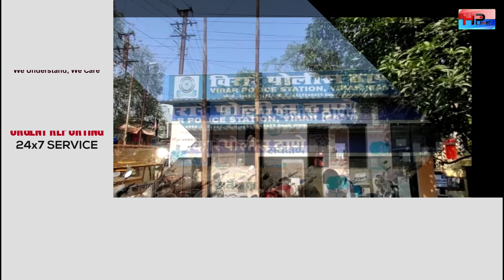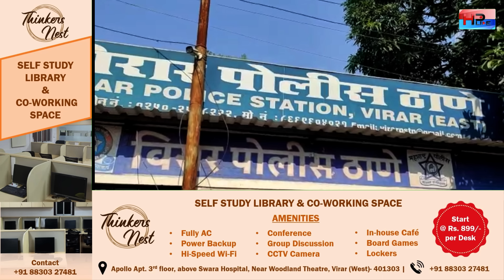मुंबई पोलिसांच्या धमक़ीचं कनेक्शन विरार मध्ये !